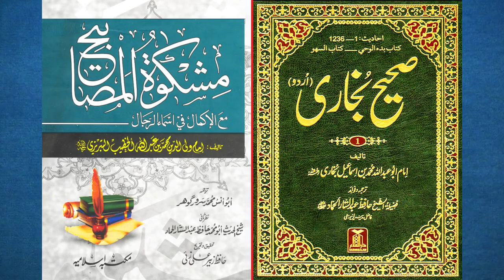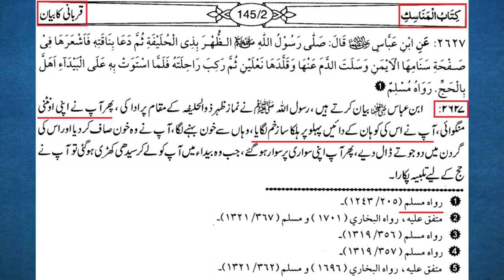Eid Aur Hajj Ki Qurbani Mein Faraq | Difference Between Hajj & Eid Sacrifice Muhammad Ali Mirza